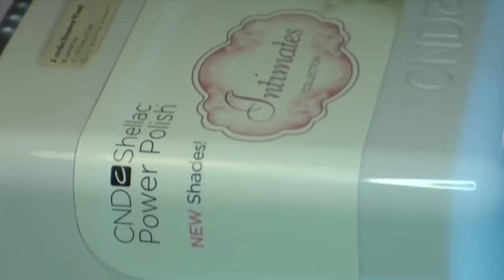Marmeren met CND Shellac step by step door Janneke Brouwer, Nederlandse versie.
4 manieren van marmeren met CND Shelac, Simple and Easy. Varieer met kleuren en manieren van marmeren en je kan heel snel de meest geweldige designs voor je klant creeëren. Meer simpele en snelle nailart zien? Kijk op
Music: "Gene Michael Productions-RM_5133_01_The Beach_theme-Gene Michael Productions", geluidsopname beheerd door: 12:53 AdRev for a 3rd Party